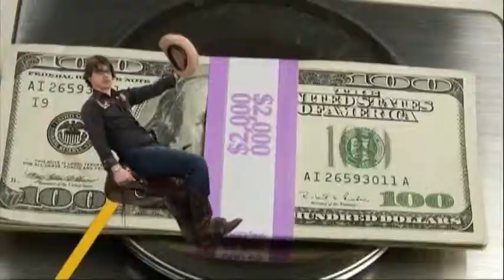Sports Den Episode 7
Sports Den is a Sports Show produced in Blaine, Minnesota that highlights the surrounding schools of Blaine, Centennial & Spring Lake Park. Sports Den Airs every Wednesday Night at 6:00 p.m. on channel 15 and re-airs throughout the week at 2, 6 & 10 a.m. and p.m.